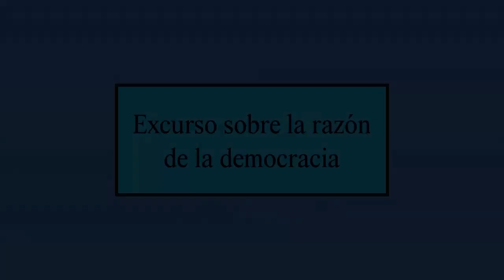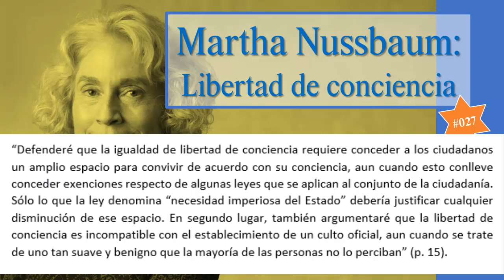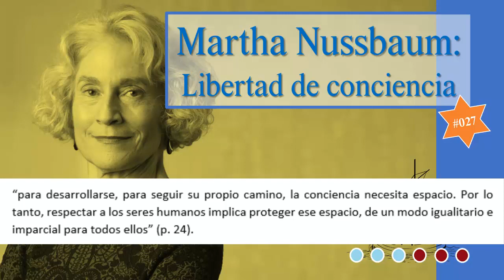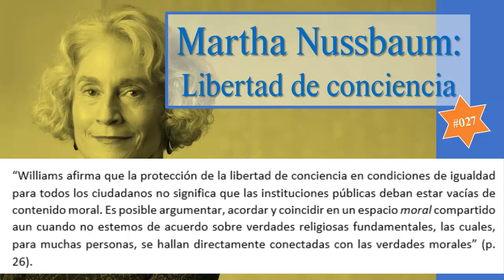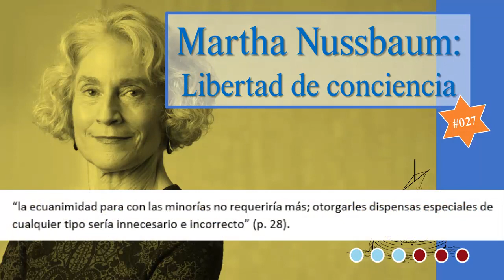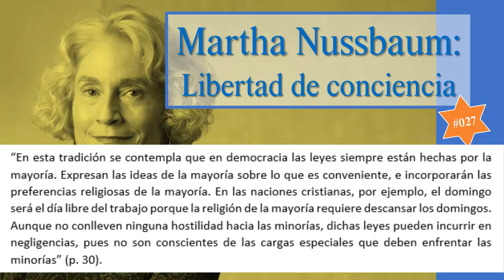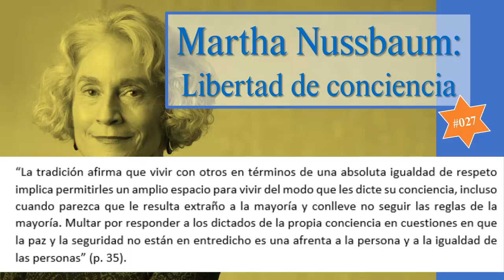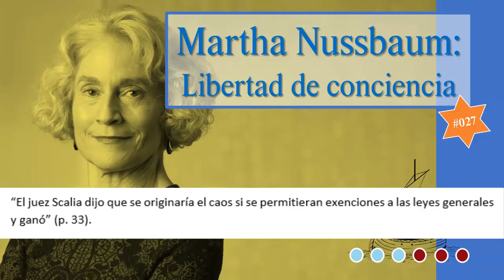Martha Nussbaum: Defender la libertad (#027)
Este video presenta un comentario a una conferencia de Martha Nussbaum de nombre “Libertad de conciencia: el ataque a la igualdad de respeto”, en donde tratan algunos argumentos de la autora en relación con las exigencias democráticas de nuestras sociedades.

Carta de navegación:
00:07 Excurso sobre la razón democrática
08:34 Defender la libertad de conciencia
14:55 Más allá de Locke: las bases de la tradición de la libertad religiosa
25:35 Discusión

Texto de referencia: Nussbaum, M. (2011). Libertad de conciencia: el ataque a la igualdad de respeto. Traducción de Patricia Soley-Beltran. Madrid: Katz Editores.

Si les pareció interesante, les animo a compartir nuestro trabajo para que más gente pueda conocer el proyecto. ¡No está demás animar a que dejen sus comentarios e impresiones de todo tipo! ¿Te gustaría colaborar? Mientras más diversidad tenga un canal dedicado a la filosofía, mejor cumplirá su cometido. Si te interesa, contáctame en
¡Hasta luego!